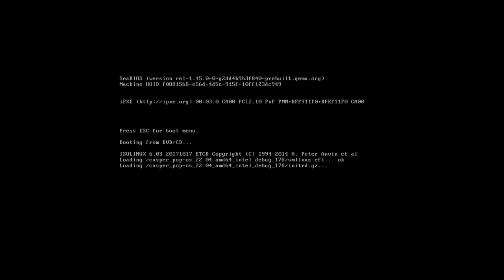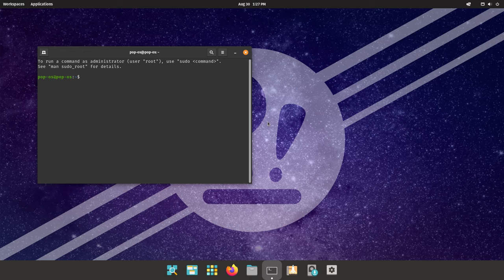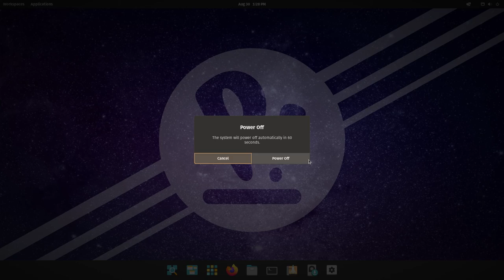Pop!_OS 22.04 • Quick walk-through • os.watch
Quick walk-through on Pop!_OS 22.04 Linux distribution.